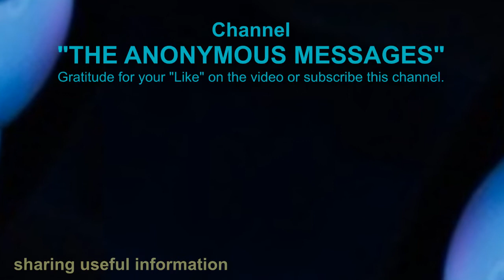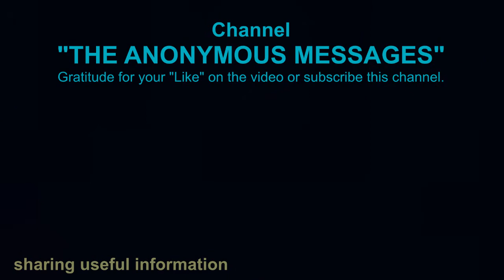A letter from The Anonymous: About your situation; Special Support (The Answers)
Anonymous message to humanity. Useful guidance.

2018 - The Anonymous